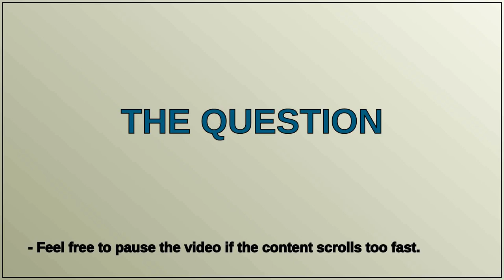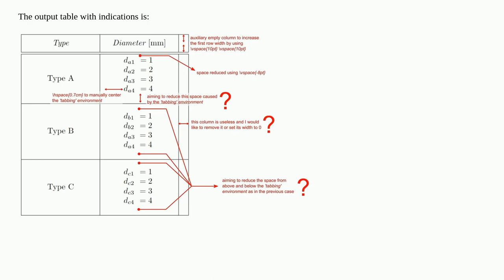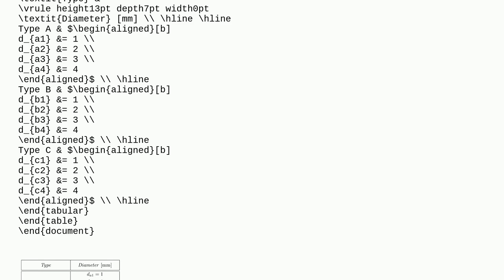Tex: Table with text aligned at a specific point and setting specific row width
Table with text aligned at a specific point and setting specific row width

A special thanks goes out to the community

  tabbing tables